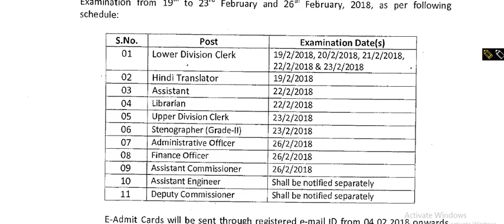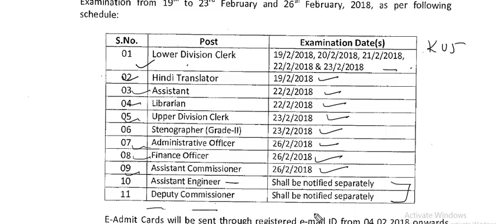kvs official exam notice .. computer based paper